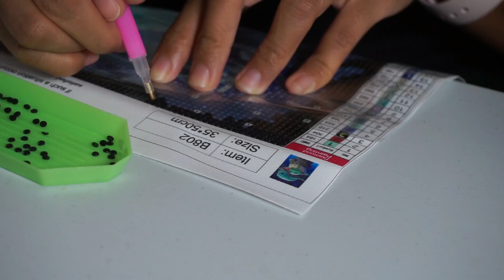BABY YODA | THE MANDALORIAN | DIAMOND PAINTING